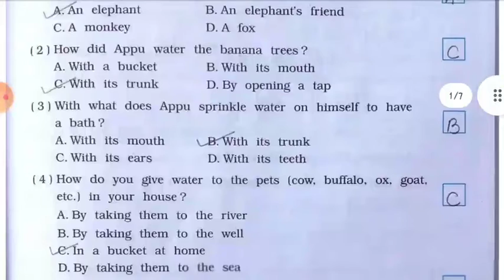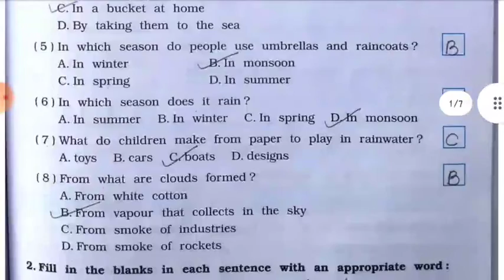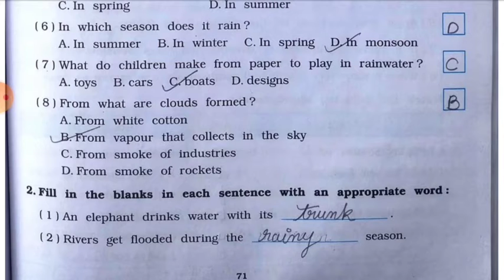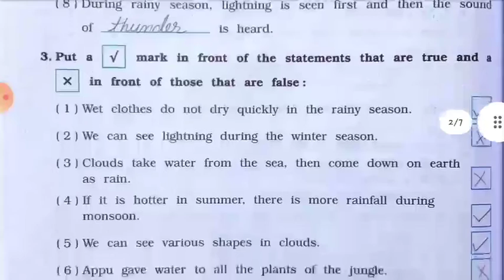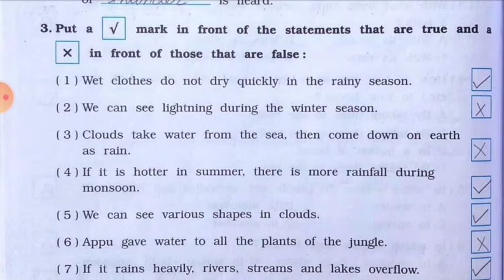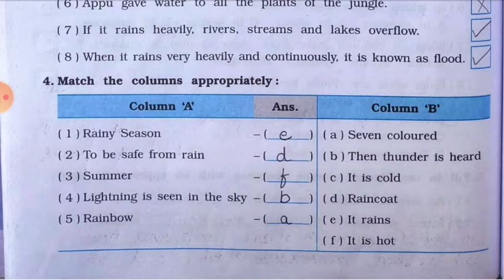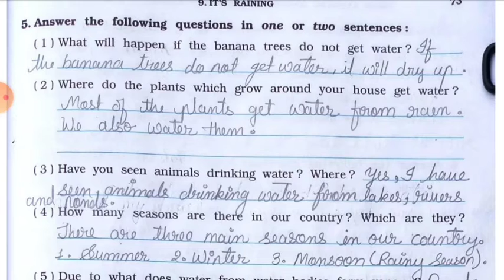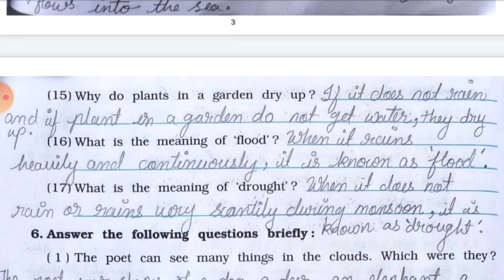Std-3 EVS | Ch:9 Its Raining | Part 1 | Vikas Workbook Solution | Looking Around | ncert